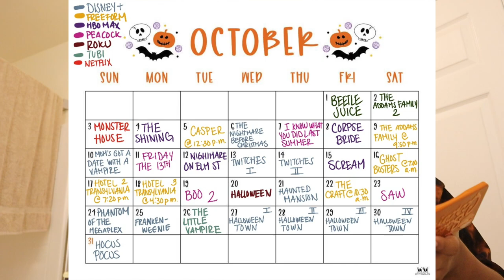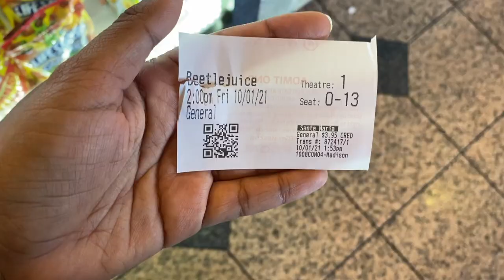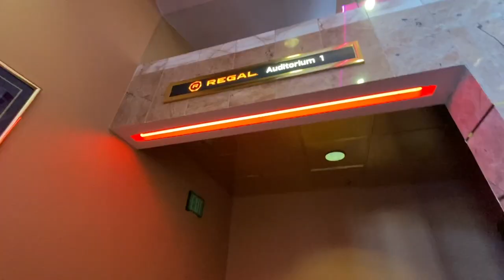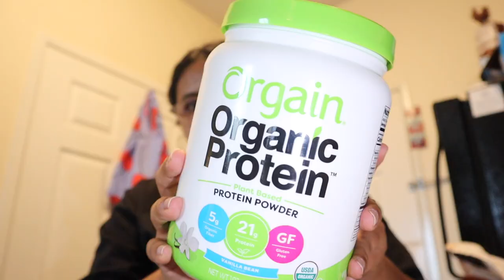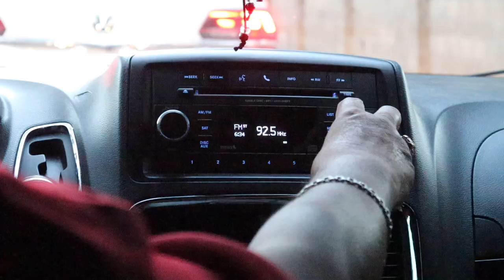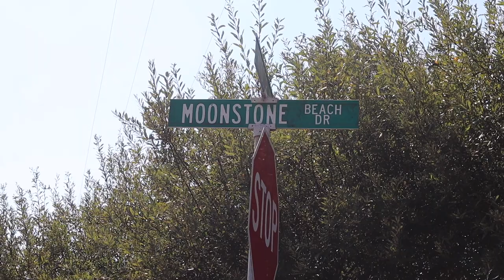days in my life | 3 ingredient protein waffle recipe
In today's video I show you how to make protein waffles with just 3 ingredients! And trust me, they are delicious! I also go on a little self date to the movies, go to a drive in movie theater for the first time, and visit Cambria's Moonstone beach. I ended up finding so many beautiful stones there! Hope you enjoy! x

SheFit bra
SweetSweat waist trimmer
SweetSweat workout enhancer
Jump rope
Alani Nu Preworkout
Resistance band (similar to mine)
Yoga mat
weights & ankle weights are from Marshalls :D

If you simply click on the link and make your purchase; at no extra cost to you, I will get a small commission from the sale which will help out my channel. Thank you for supporting me! :')❤️

Upload time -- Friday's @11:11 a.m. MST ~ turn on post notif's to get notified ☻

None of the songs used in the video belong to me nor do I claim to own any of them. If you liked any of the songs in the video I have listed them above.